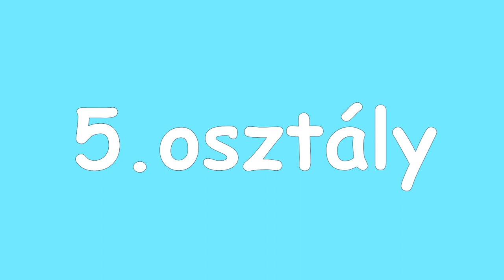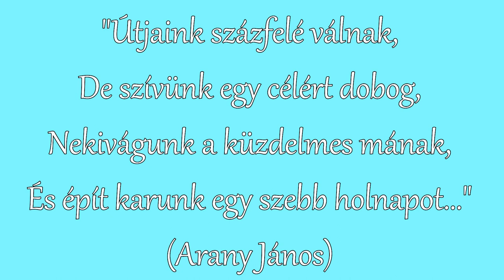8 B búcsúvideó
A Tápiószelei Blaskovich János Általános Iskola 8.B osztályának búcsúvideója